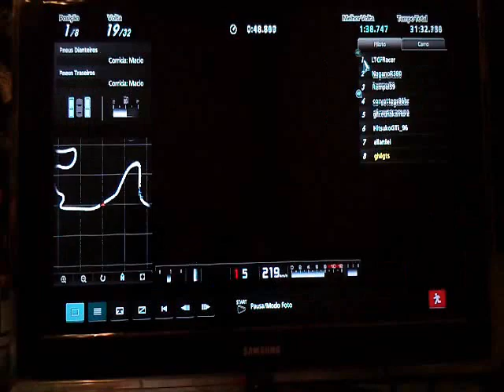【GT5】 Gr.AGTRC Etapa 1 - Fuji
GT5-Group A GT-R Championship E1 Fuji by NR390 PROJECT